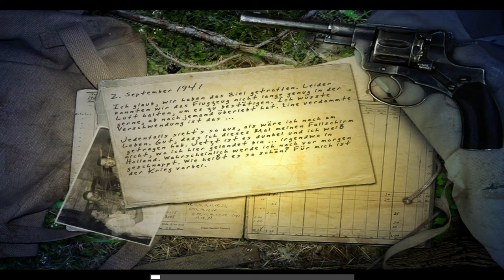35 - CoD 1 (EAX on Windows 11, Twitch StreamRec) - Uni. Off.;